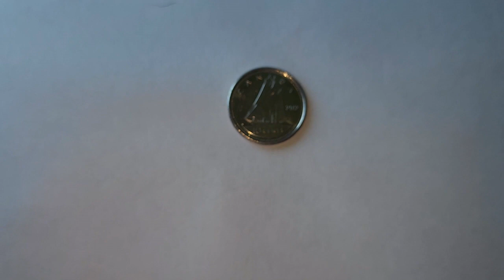I Just Passed A Large Kidney Stone, HELP!!!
So I have been in pain for a week and 3 days now, since May 24th.
The CT Scan a week ago, said there was a 5.5mm kidney stone travelling down my right flank side. And another 14.7mm stone in my right kidney.
I have only gone 2 days without pain in a week and a half.

Pain Management,,,
Over the last week and a half I took 5 Toradol 10mg pills, and 25 children's Advil chewable pills.
Along with my reg pot.
I also took countless hot baths as it takes away the pain almost instantly.

Today Monday June 3rd at around noon, I passed what I thought was my 2nd biggest stone. But in fact, is the biggest one I have passed to date, after checking out my Kidney Stone Collection, from the last three years.

I feel back to normal instantly, soon as it came out!

A Canadian dime is 19.6 mm across. The CT Scan said the stone was 5.5 mm.
I feel this stone is about 6.5 mm to 7.5 mm...

Also, I always drink anywhere from 2.5 to 4 liters of water each day. How is that not enough?

P.S I am still waiting since Wednesday, to hear back from my Urologist...
(hahaha we all got this!)